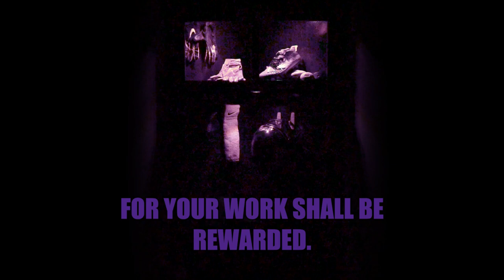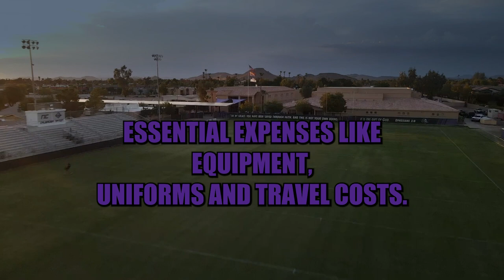Northwest Christian Football Fundraiser 2023